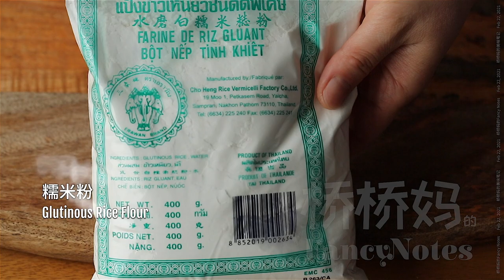摇元宵 自制滚元宵的窍门 Sweet Rice Dumplings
元宵的做法 (sweet rice dumplings)，元宵和汤圆的最大区别就是北方的元宵是摇/滚出来的，南方的汤圆是包出来的。轻松愉快摇元宵的窍门，我们只需要一个圆球就能实现。好怀念小时候元宵节的热闹场景啊。⬇️💖⬇️💖⬇️ 配方在下面 ⬇️💖⬇️💖⬇️

【配方】
（此配方可做大元宵16个）
糯米粉 400g (3 杯)
花生 45g (¼ 杯)
核桃 30g (⅓ 杯)
杏仁 20g (3 汤匙)
芝麻 20g (3 汤匙)
葡萄干 20g (3 汤匙)
糖桂花 30g (1½ 汤匙)
白糖 20g (1½ 汤匙)
蜂蜜 20g (1 汤匙)
无盐黄油 40g (3 汤匙)

[Ingredients]
(This recipe makes 16 big sized Sweet Rice Dumplings/ Yuan Xiao)
Glutinous Rice Flour 400g (3 Cups)
Peanuts 45g (¼ Cup)
Walnuts 30g (⅓ Cup)
Almond s20g (3 Tbsp)
Sesame 20g (3 Tbsp)
Raisons 20g (3 Tbsp)
Osmanthus Syrup 30g (1½ Tbsp)
Sugar 20g (1½ Tbsp)
Honey 20g (1 Tbsp)
Unsalted Butter 40g (3 Tbsp)

元宵的做法步骤:
1. 元宵馅的做法：所有坚果小火炒香，彻底放凉后，装入袋子，用擀面杖敲碎，倒入碗里，加白糖，糖桂花，蜂蜜和融化的无盐黄油；装入垫有保鲜膜的方形容器，冷冻15分钟，切成16等份，揉圆；再次冷冻40~60分钟至坚硬结实；
2. 摇元宵的做法: 平底容器里加200g糯米粉，元宵馅浸水2~3秒，放入糯米粉中，盆下垫球摇元宵，摇15圈左右，充分沾水和摇元宵的步骤，期间根据需要补充新糯米粉，重复10次，直至元宵达核桃大小；
3.煮元宵的做法: 水开，用漏勺下元宵，加盖煮2~3分钟，元宵浮起来再煮4分钟，期间水沸腾后点冷水降温；
4. 元宵的吃法：碗里盛元宵，点上糖桂花。

摇元宵，滚元宵，元宵做法，元宵怎么做，自制元宵，手工元宵，元宵节，五仁元宵，元宵馅怎么做，元宵的做法步骤，元宵教程